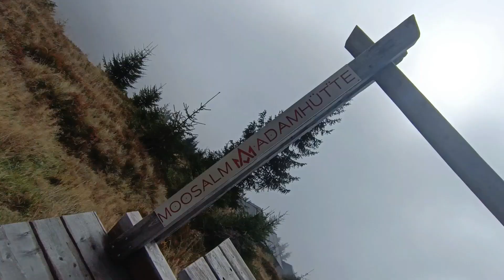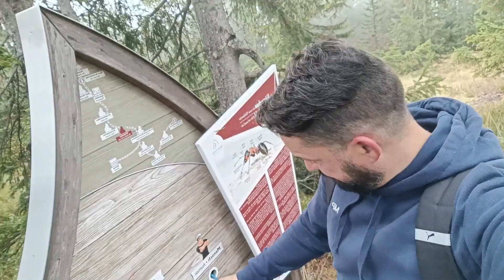SPASS MIT ROBERT teil.2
leben ist kurz  lebe jede minute fuuuulgasssss!!!